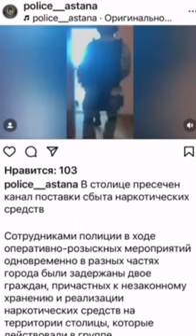Политического деятеля Айдара Сыздыкова задержали за наркоторговлю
Айдара Сыздыкова который считался рьяным активистом и политическим деятелем попался на наркотиках, и его на днях задержали. Тем временем его жена утверждает что его задержание имеет политический характер, но видео опубликованное местными правоохранительными органами говорит об обратном.